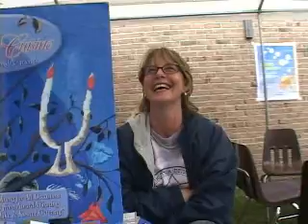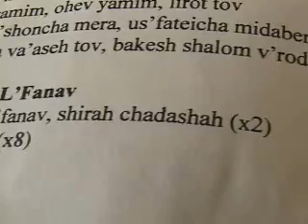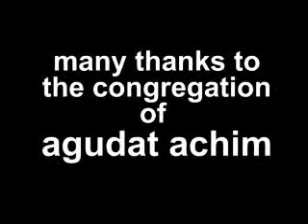Carrot Festival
The Carrot Festival